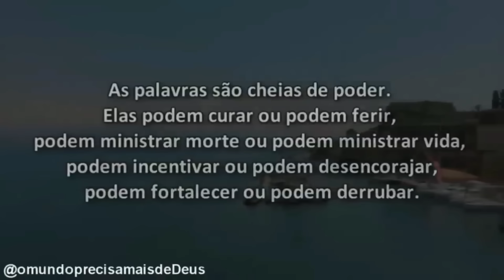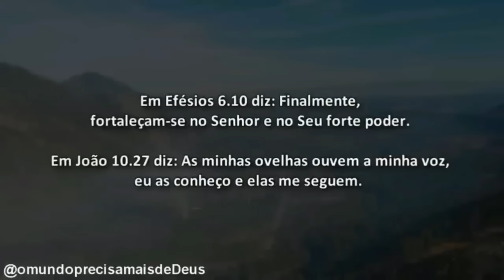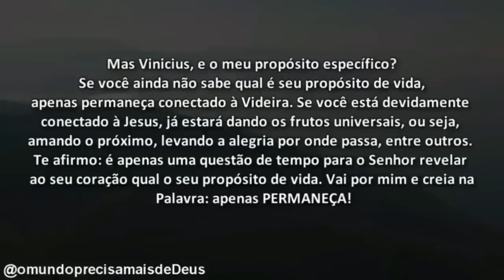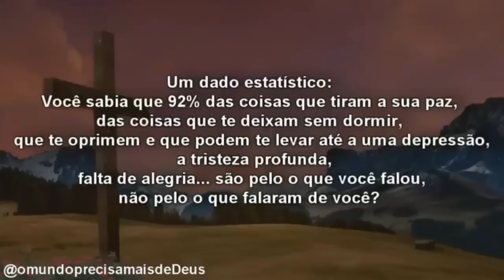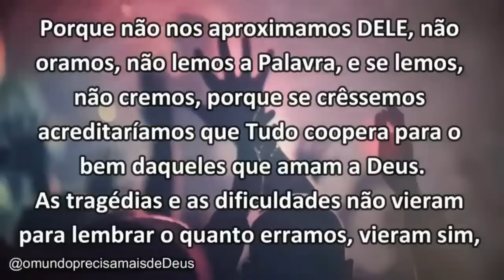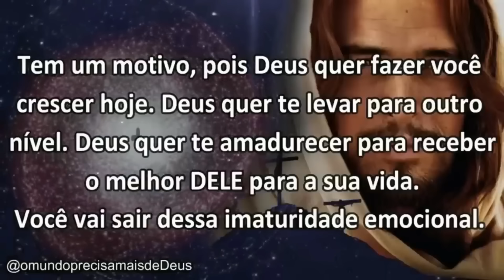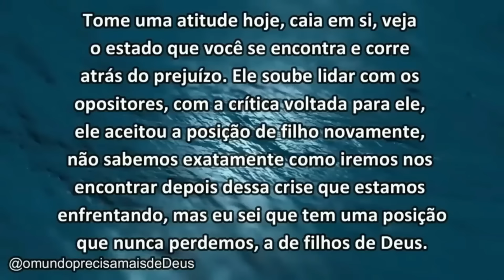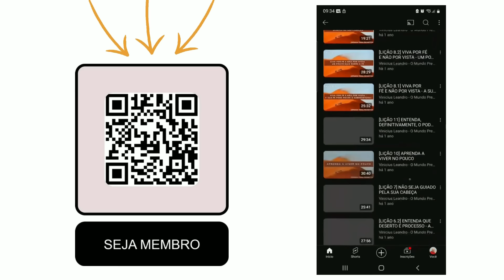"10" (DEZ) MENSAGENS PODEROSAS PARA MUDAR A SUA VIDA || Mensagem de Deus Para Você !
CURSO MENTE DE CRISTO - Aprenda a pensar como Jesus e mude a sua vida